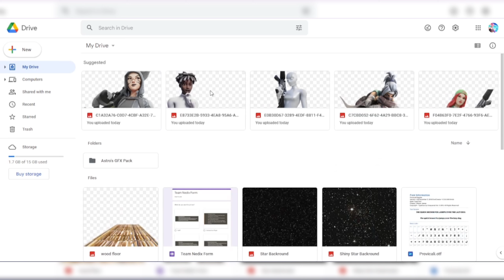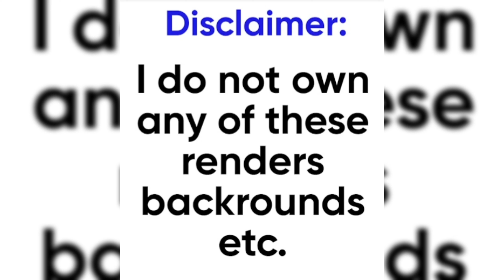*BEST* GFX Pack 2022